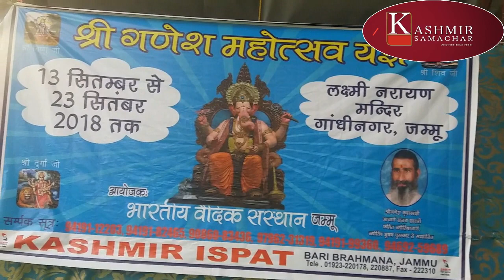लक्ष्मी नारायण मंदिर गांधीनगर में गणेश महोत्सव